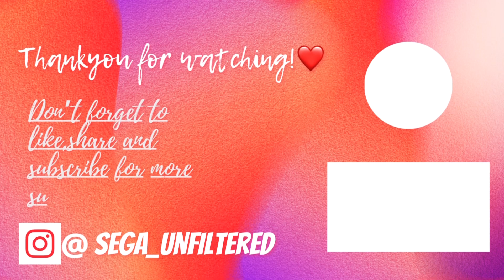ATTENDING A WEDDING PARTY IN KHARAGPUR❤️✨|| SIRF SHAADI KA KHANA KHAYA😂😂|| MEET MY NANI❤️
Note: Everything you see in this video is created by the owner- Sewantika Bhunjawa. Kindly, do not copy any picture or video without permission.

Love,
Sewantika Bhunjawa ❤️